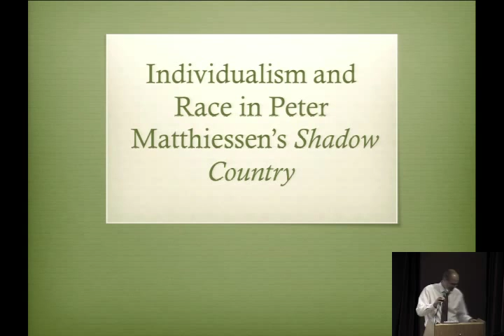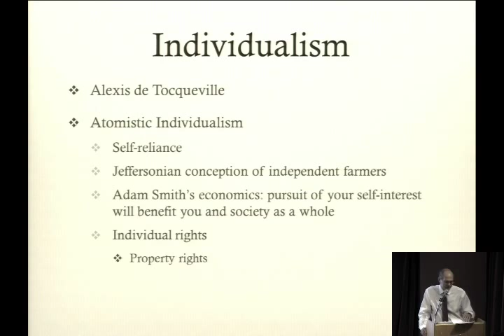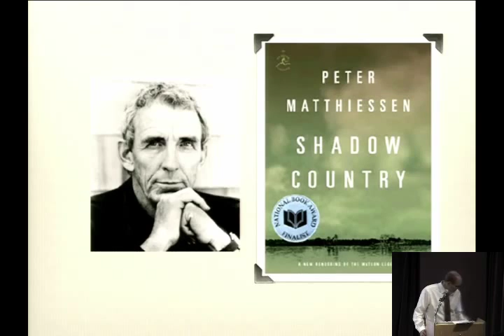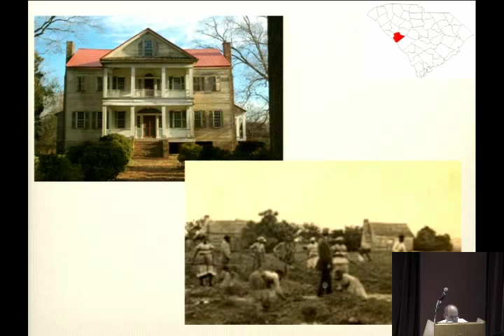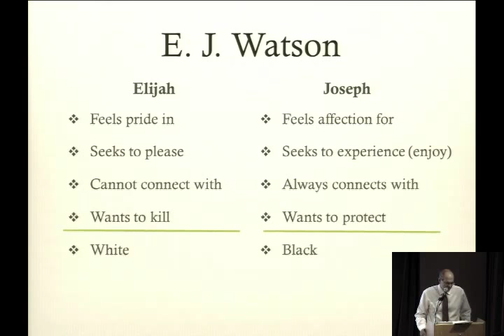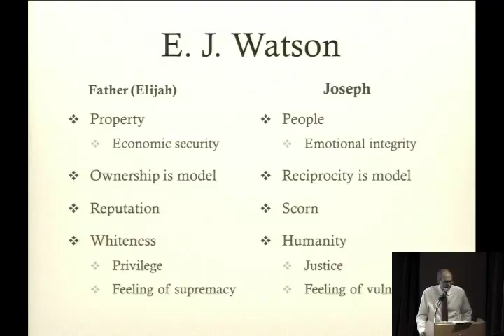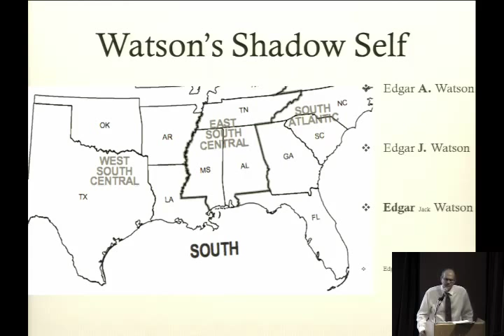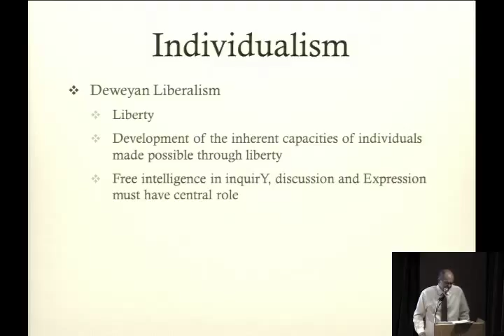Individualism and Race in Peter Matthiessen's Shadow Country